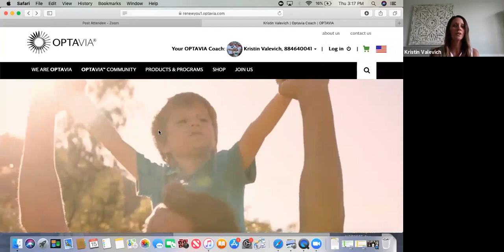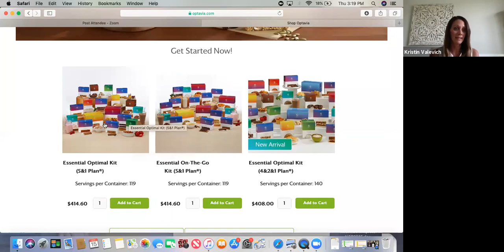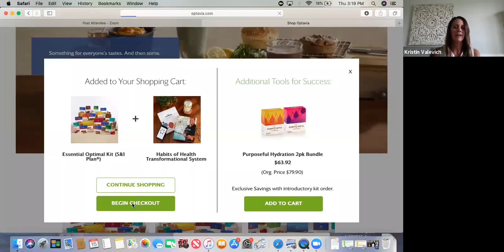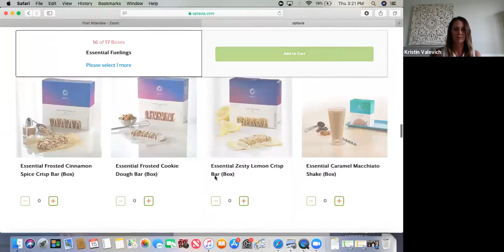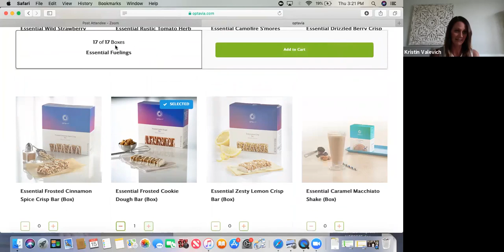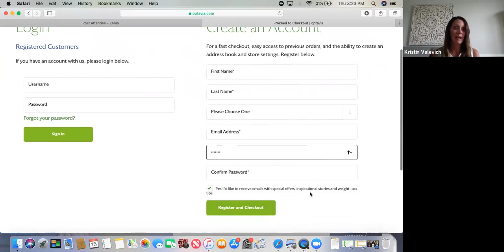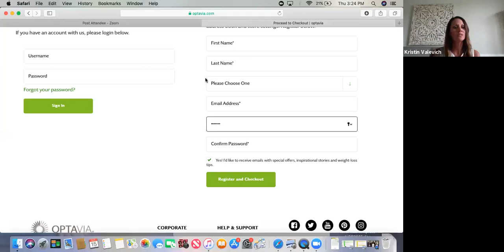Placing Your Client's Order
Independent Certified Health Coach Kristin Valevich steps us through the process of placing our clients first order.